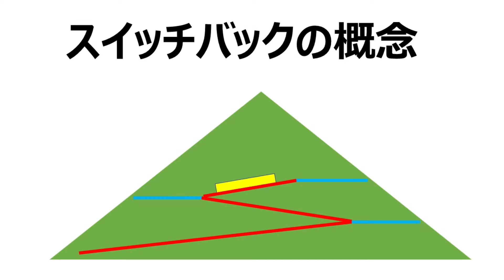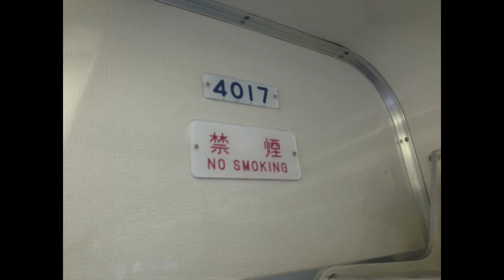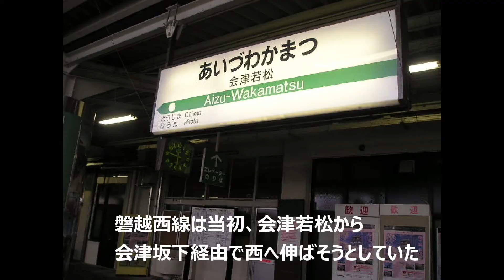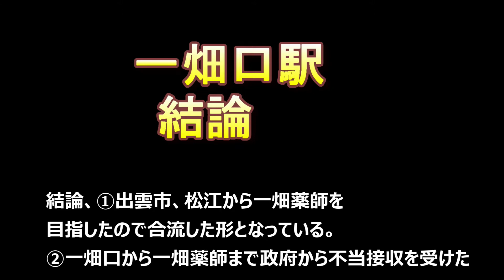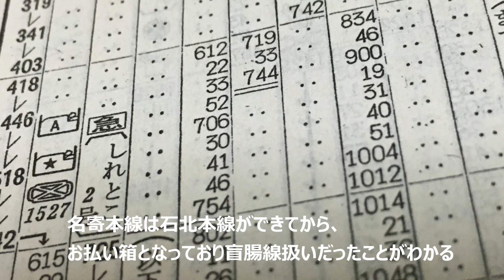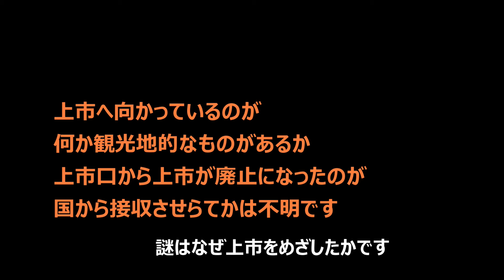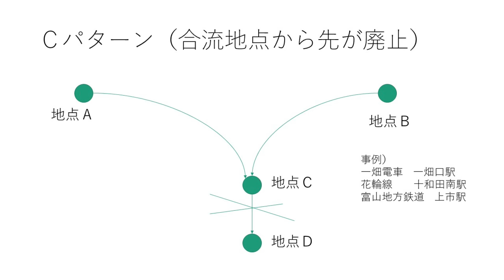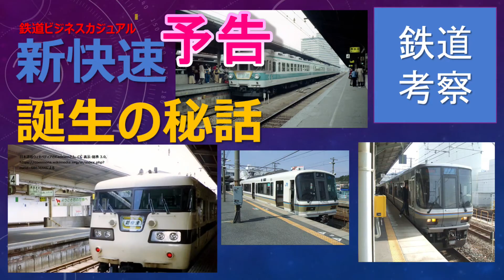【迷列車で行こう】スイッチバックなぜそこに。平坦スイッチバック驚くべき歴史、経緯とは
平坦で山でもない変なところにスイッチバックの駅があります
このベスト10を挙げました。

皆様は列車の乗っていてなんでこの駅がスイッチバックとなっているか不思議に感じますよね。山岳でもない平坦な駅がなんでスイッチバックするか。しかも途中同じ路線でスイッチバックする不思議感があります。

また、スイッチバックは所要時間が余分にかかってしまい乗客としては招かざる理由です
鉄道ファンからすれば興味が湧く研究対象となります。

平坦スイッチバックの歴史を調べるにあたり、とんでもない経緯がありました。
これは国に対して訴訟を起こす程度の問題に遭遇しました。

編集人　平成鐵郎　略歴
現在56歳　乗り鉄　某IT会社に勤務の傍ら2005年よりJR乗りつぶしを開始し、2016年JR四国の内子線を最後にJR在来線完乗、現在民鉄に挑戦。現在、中国駐在で大連市に在住。

【鉄道ビジネスカジュアルの意味】
形式ばらずカジュアルに鉄道情報を提供します。
前回は超ゆるゆる鉄道チャンネルでしたがもう少し
詳細を追うため改称いたしました。

・平成鐵郎関連サイト
【鉄道前面展望からの景色サイト　レールを追いかけて】
【平成鐵郎 Facebookサイト　列車前面展望からの景色】

当チャンネル鉄道考察のおすすめ

【同一路線の光と影】筑肥線　博多市内に入るローカル線はなぜ廃止となったか